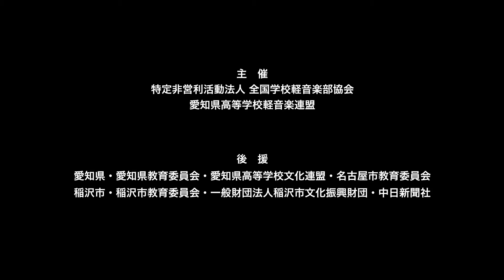ハリネズミ／菊華高等学校（演奏曲：ANIMA／ReoNa）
【バンド紹介】私たちのバンドは文化祭や大会などを目指して作ったバンドです。一人ひとりが実力の高いメンバーで、お互いを信頼し合っています。練習も菊華高等学校の他のバンドよりも多く取り組んできました。今大会が最初で最後なので、全身全霊で演奏します。

【部活動紹介】1年生の4月の部活動紹介で「校則を守れない人は入部しないでください」と顧問の先生から厳しい説明を受けてもバンドをやりたくて入部した、真面目な生徒の集まりです。3学年で26名。2021年は中止になったステージもありましたが、バンドごとの練習を中心に頑張っています。久しぶりの大会出場です。

大会名　：第10回 愛知県高等学校軽音楽大会
会　場　：名古屋文理大学文化フォーラム（中ホール）
開催日　：2021年12月25日（土）
　　　　　愛知県高等学校軽音楽連盟
特別協賛：名古屋スクールオブミュージック＆ダンス専門学校（

【東海・中部・北陸】第6回 高等学校軽音楽コンテスト中部大会